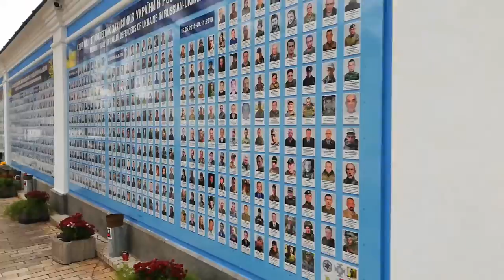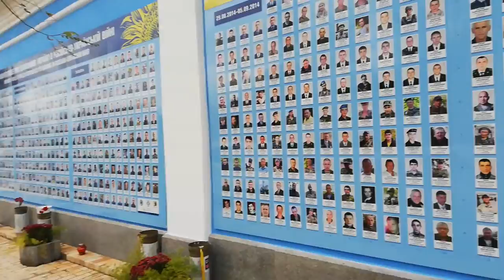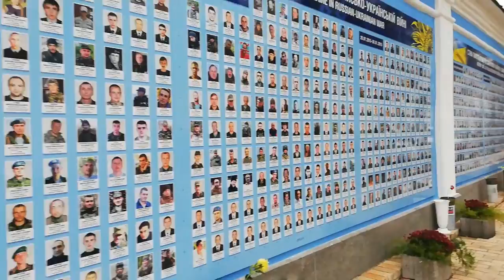Жыве Беларусь! Памяти Героев Украины в Киеве.